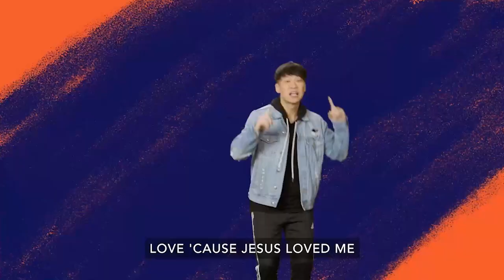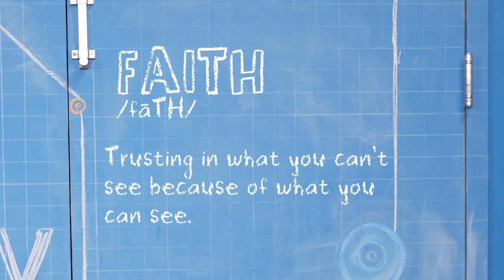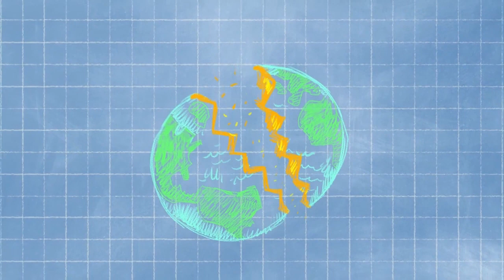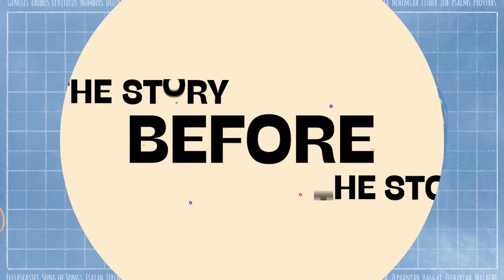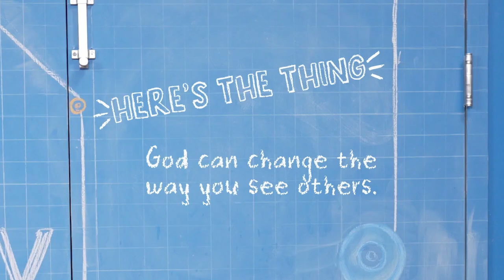Bible Story: Peter Goes to House of Cornelius | Elementary Lesson | Vineyard Kids | June 18, 2023